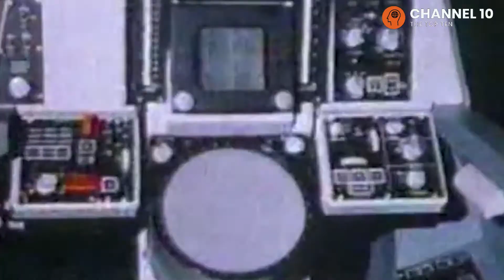TOP 10 Fast Fighter Jet | Top Gear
There are many types of the best fighter jets today with many functions, and modifying and releasing to the industry. Among them,  we have listed out the top 10 fastest fighter jets in the world in 2020.
Due to some of aircrafts were retired in years ago, some of the videos are contained in low resolution.
Enjoy the video, Share your thoughts with us😊
Information gathered throught internet sources 😎
Video & Audio © goes to original owners💙